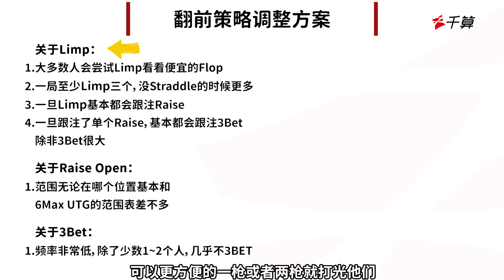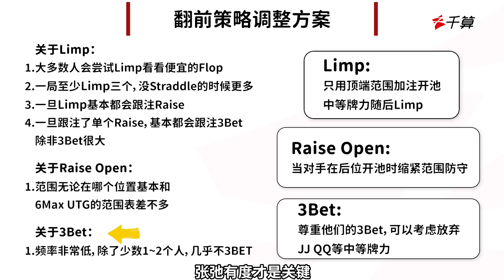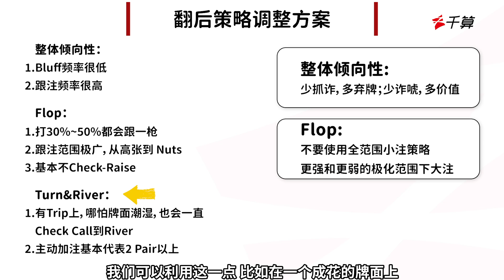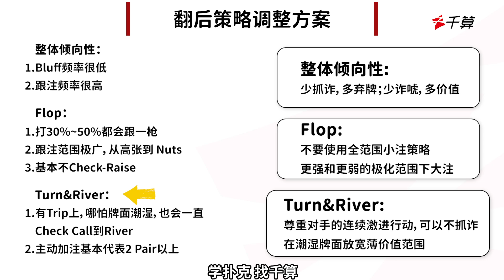德州扑克教学｜中老年Casino生存指南